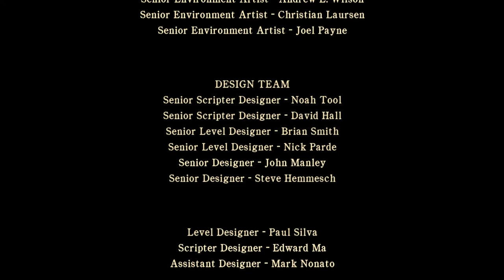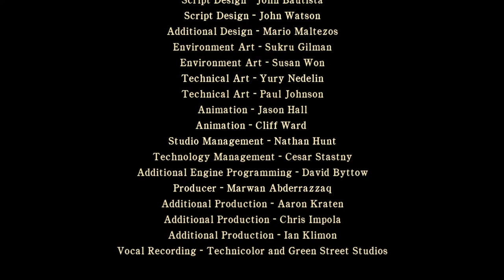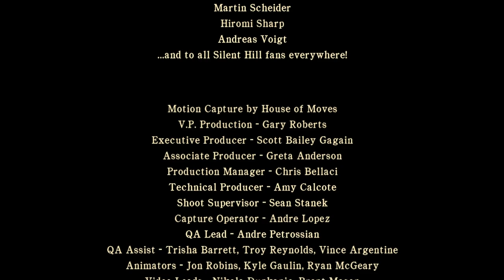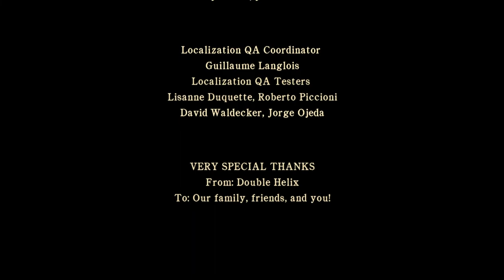Silent Hill Homecoming | EP2 Gameplay Finale | Xbox Series S - X360 Classic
SH Homecoming XB360 on XBSS.
Episode two of two.

Gameplay finale